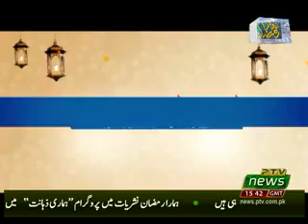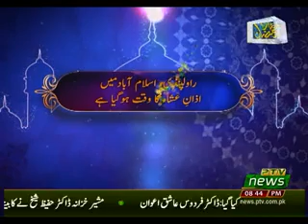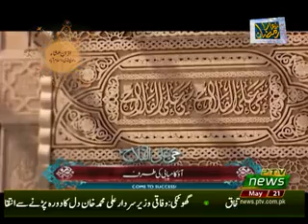SUCH TOU YEH HAI 21 05 2019